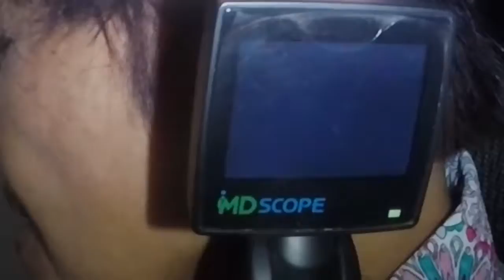75 Year Old Woman's Forgotten Stuck Cotton inside the Ear Removal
Removal of stuck cotton deep inside the ear of a 75 year old woman using ear forceps. She later confessed that she was completely unaware of the cotton